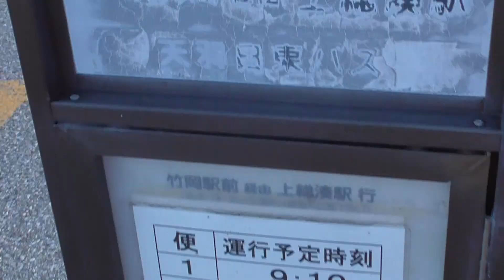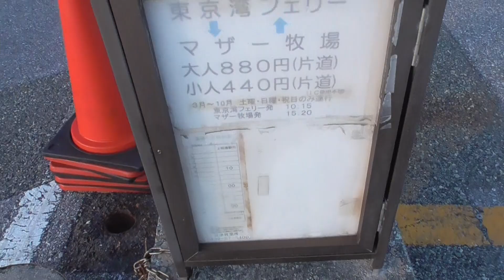日東交通・港・1日3本・バス停【日本バス停紀行】第450回 東京湾フェリー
【日東交通】再生リスト

〈DATA〉
場所・千葉県富津市
運営・日東交通